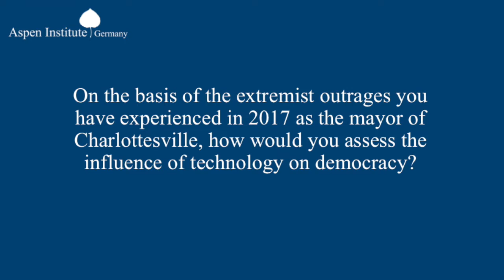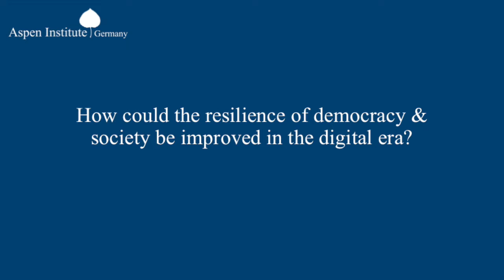Interview with Michael Signer at the Berlin Transatlantic Forum 2018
We had the great pleasure of welcoming Michael Signer, Founder and Chair of ‘Communities Overcoming Extremism: the After Charlottesville Project’ and former Mayor of Charlottesville, as a speaker at the Aspen Berlin Transatlantic Forum 2018. Behind the scenes, we had the chance to talk to him about the influences of digitalization on our societies.
Watch the video to find out what he thinks about advantages and dangers of technology in democratic processes and how we can create a more resilient society.